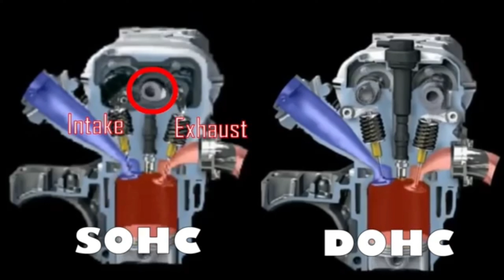SINO BA TALAGA ANG TUNAY NA HARI | entoy moto vlog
raider 150 carb type.